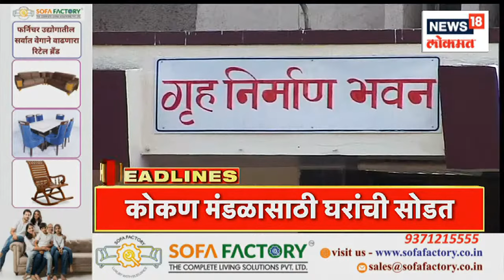Marathi News Headlines | 7AM News Today | Latest Maharashtra News | News18 Lokmat | Mar 5, 2023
Chief Minister Dharmadhikari will attend the program in Navi Mumbai. Devendra Fadnavis visit to Amravati. Shiv Sena chief former Chief Minister Uddhav Thackeray's public meeting in Khed tomorrow. Sharad Pawar on Satara tour today. Uddhav Thackeray group's Shivgarjana meeting in Nanded tomorrow.

नवी मुंबईमध्ये मुख्यमंत्री धर्माधिकारी यांच्या कार्यक्रमाला उपस्थित राहणार आहेत. देवेंद्र फडणवीस यांचा अमरावती दौरा. शिवसेनाप्रमुख माजी मुख्यमंत्री उद्धव ठाकरे यांची उद्या खेडमध्ये जाहीर सभा. शरद पवार आज सातारा दौ-यावर. नांदेडमध्ये उद्धव ठाकरे गटाची उद्या शिवगर्जना  सभा .

n18oc_news